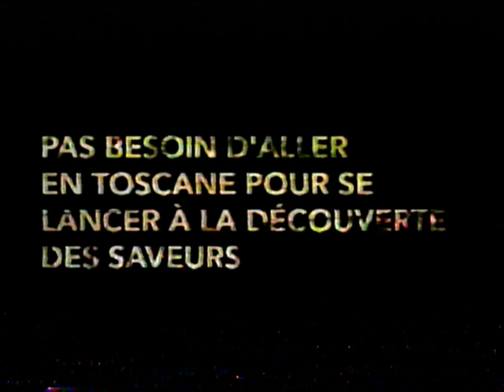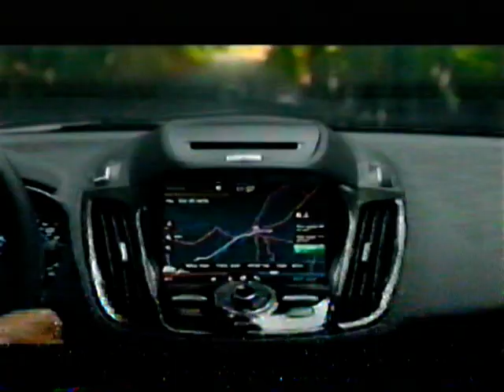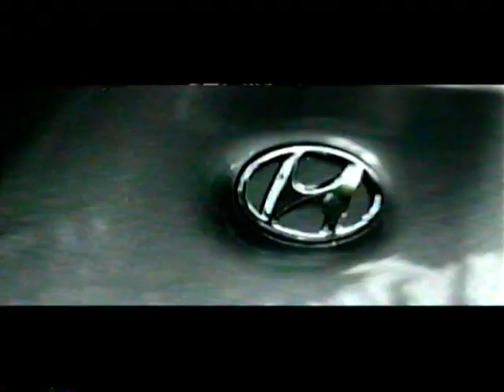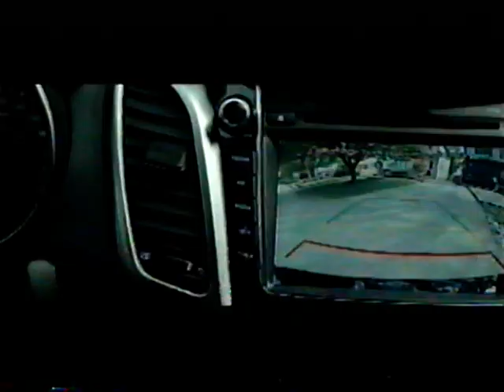Des squelettes dans le placard - Invités Dave Morissette, Mike Ward et Réal Béland (2012)